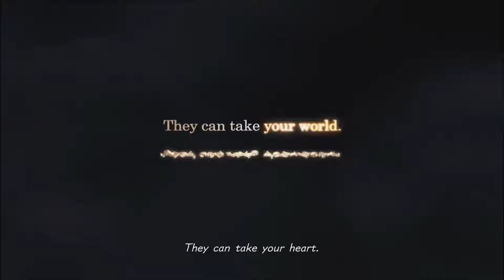Kingdom Hearts 3